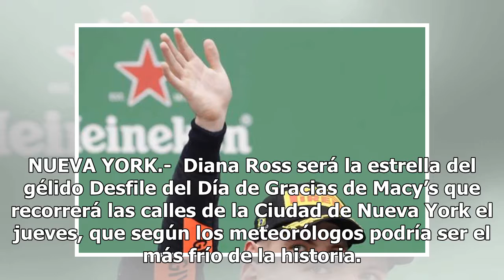Diana Ross encabeza Desfile del Día de Gracias de Macy’s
NUEVA YORK.-  Diana Ross será la estrella del gélido Desfile del Día de Gracias de Macy’s que recorrerá las calles de la Ciudad de Nueva York el jueves, que según los meteorólogos podría ser el más frío de la historia. John Legend, Martina McBride, el puertorriqueño Bad Bunny y los Muppets de “Sesam...